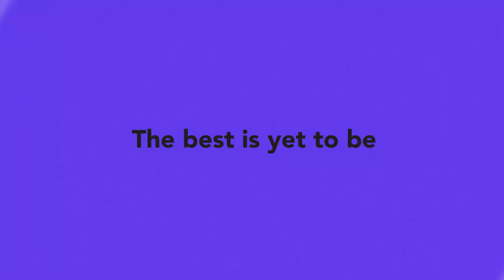Henry James | E@6 Videopedia | TES | Kalyani Vallath | NTA NET, K SET, G SET, WB SET, GATE, J SET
Henry James
Everyday@6 Videopedia